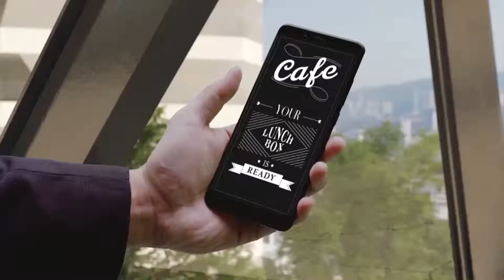PICC Penang | Transport Hub with Seamless Connectivity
In this part of PICC’s Professional Insights Series, Group Executive Director of Hunza Properties Group, Khor Tze Ming talks about this development’s role as a transport hub with seamless connectivity within the city.

Client: PICC Penang
Video Category: Content Marketing
Video Style: Professional Interview
Production Year: 2019